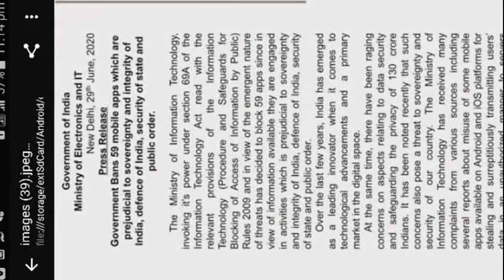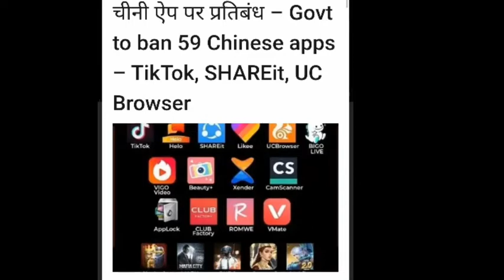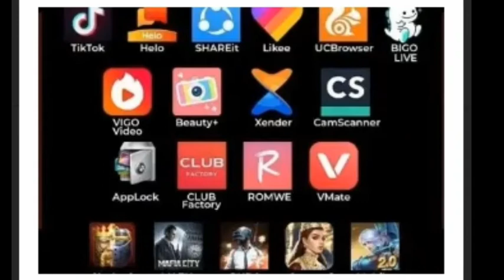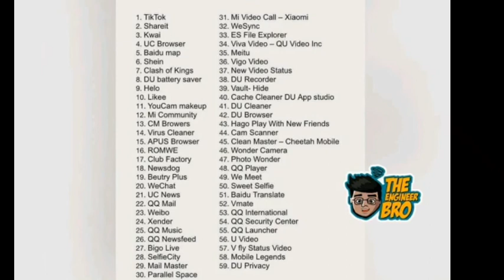chinese app ban in india |59 apps banned in india | Tik tok ,Shareit, uc browser banned in india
Welcome